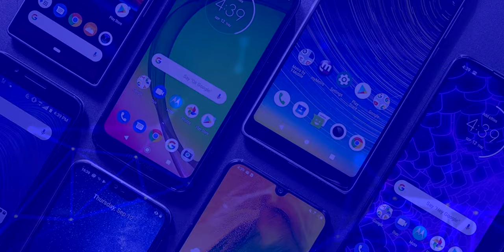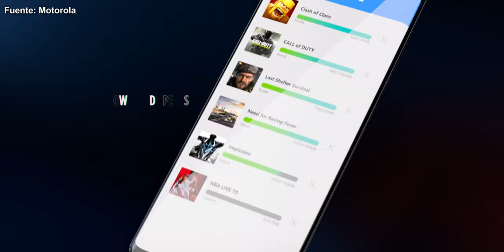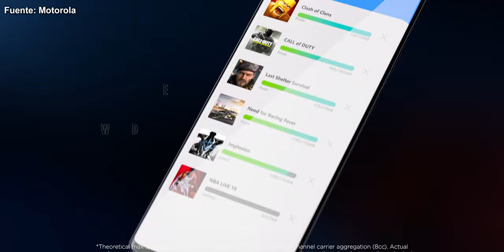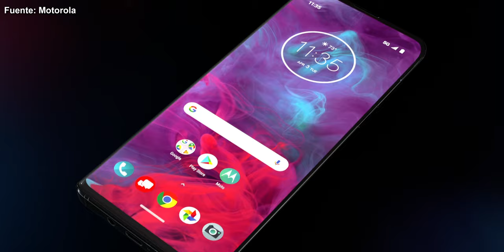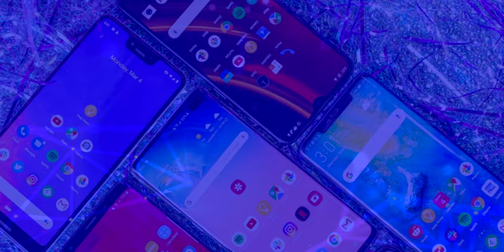Motorola Edge y Motorola Edge Plus ¡El GRAN COME BACK de Motorola! | Caracteristicas y Precios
Motorola Edge y Motorola Edge Plus: Caracteristicas, precios y disponibilidad.